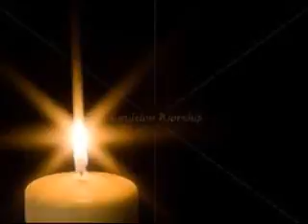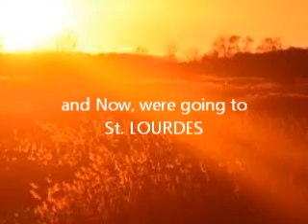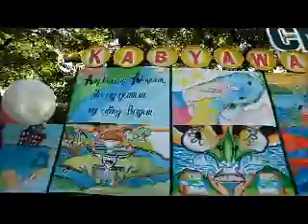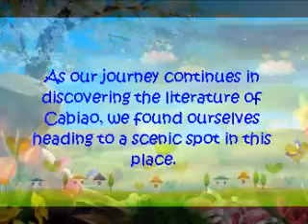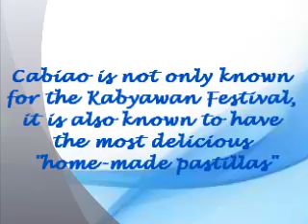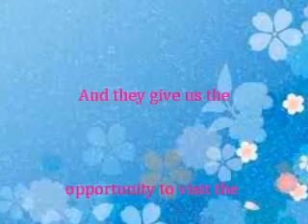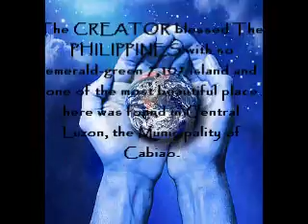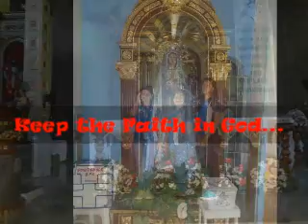CABIAO LITERATURE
A Documentary film for PHILIPPINE LITERATURE